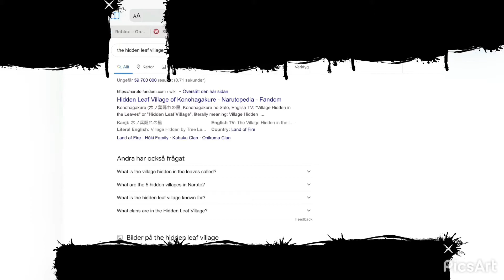Naruto meme | Swedish